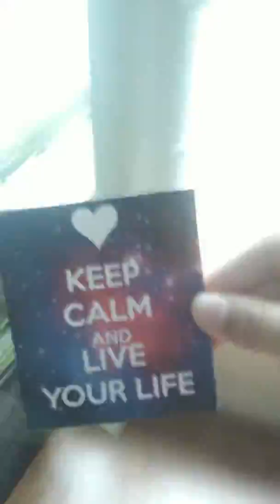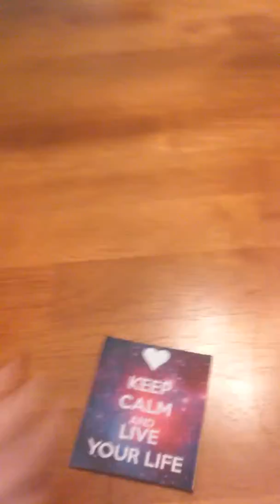RUN AVERY!!😄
Haha